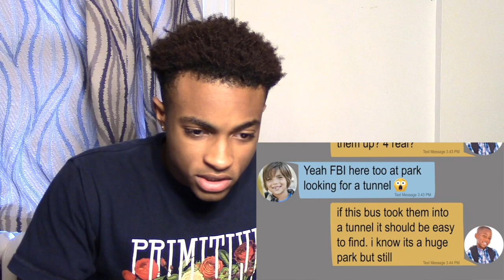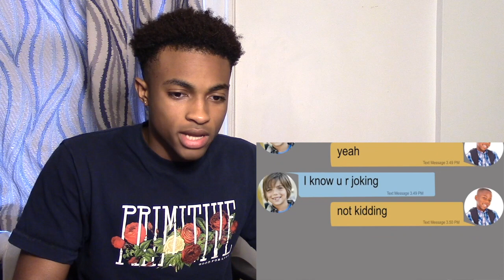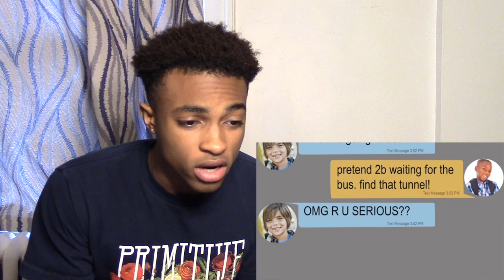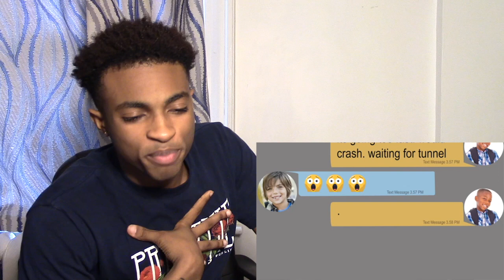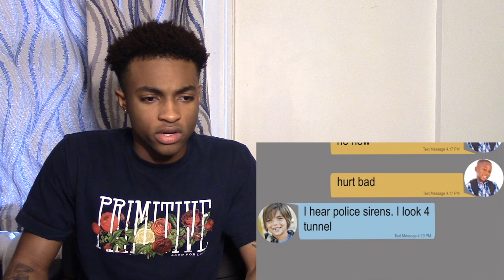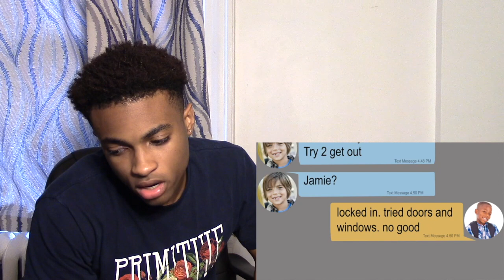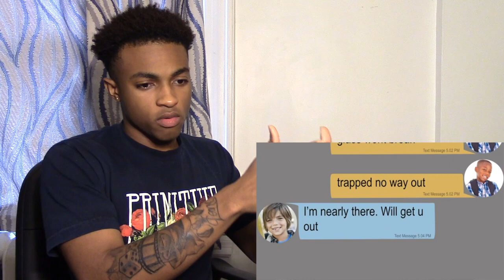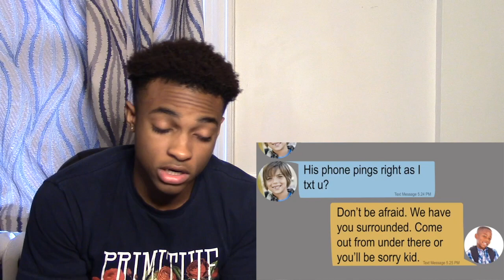IS THIS REAL!!? THE CREEPY SCHOOL BUS TEXT STORY RETURNS...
Official Davine Jay video of IS THIS REAL!! THE CREEPY SCHOOL BUS TEXT STORY...